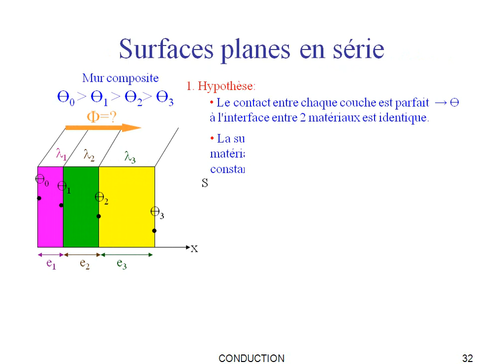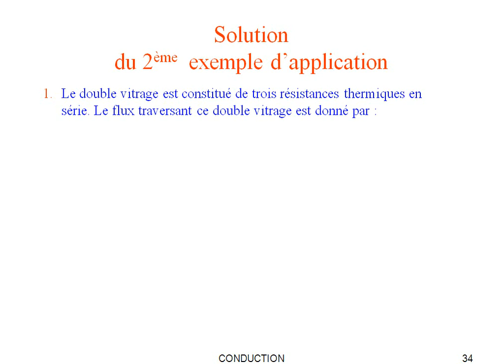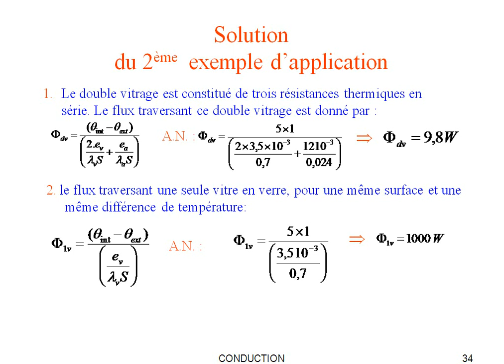ch10 transfert de la chaleur par conduction by Driss Serhane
transfert de la chaleur par conduction by Driss Serhane